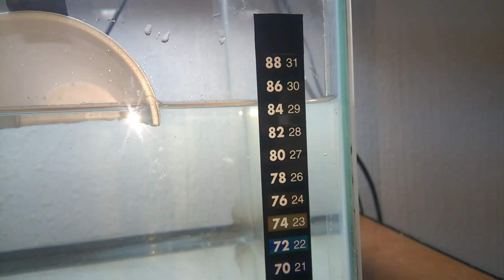Como hacer pecera para reproducir peces betta(1/6)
Como hacer pecera para reproducir peces betta
como reproducir peces betta

Cómo preparar peces betta para reproducción

Alimentos vivios para betta hembra(para reproducción )